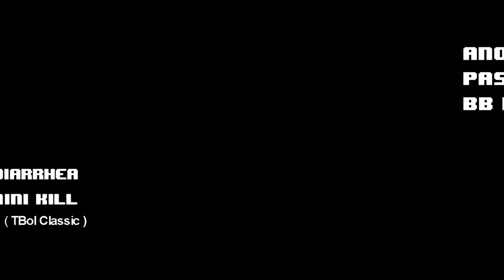Explosive Diarrhea of Doom [Lazarus VS Isaac and Blue Baby]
Lazarus has a bad case of the runs.
The kind that explodes into giant scythes of doom that give you an appointment with that weapon's best friend, the Grim Reaper.

When Lazarus is done shitting explosives, Isaac and BlueBaby are done shitting bricks.